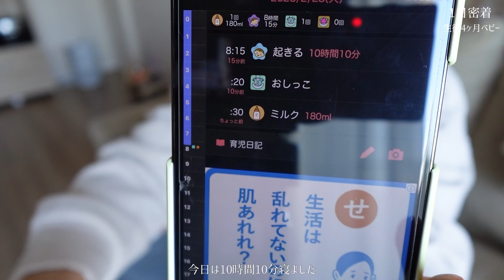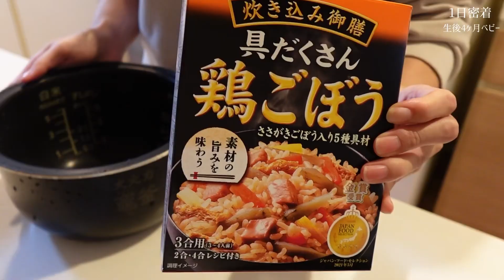【生後4ヶ月】1日密着。急に寝返りマスターしたり成長スピードに驚く1日｜産後ダイエットも始めました‼︎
こんにちは！！emochansです⭐︎
今回は生後4ヶ月赤ちゃんとの1日を撮ってみました！
急に寝返りマスターして戸惑ったり、
赤ちゃんの成長スピードに感動させられた1日。
そしてついに産後ダイエットで骨盤矯正を始めました◎
これで今までのズボン履けるようになるといいな..！！

［baby goods］
▼ヘアブラシ

また次の動画でもお会いしましょー！！